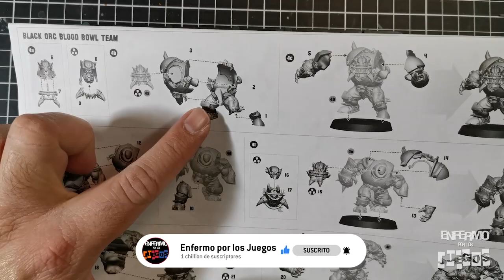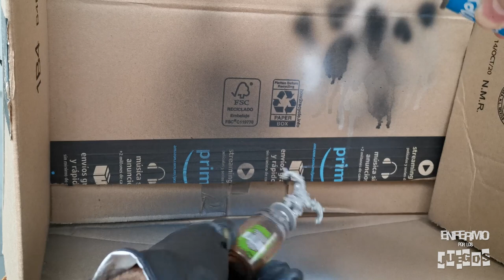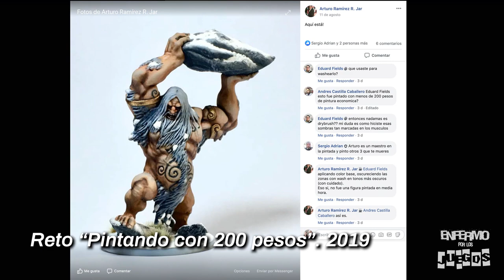¿CÓMO EMPIEZO A PINTAR MINIATURAS? - Guía rápida para tus primeros pasos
¿Te decidista a pintar las miniaturas de tus juegos de mesa o wargame de miniaturas, pero no sabes por donde empezar? En este video te explico de forma rápida los procesos y materiales que vas a utilizar en tu camino por este hobby.

• RedQueen Games
Conoce su amplio catálogo de wargames de miniaturas y juegos de mesa

0:00 - Patrocinador
0:17 - Intro
2:03 - Lavado de piezas
2:23 - Armado de miniaturas
3:02 - Imprimación (primer)
3:45 - Pinceles
4:50 - Pinturas
5:55 - Decoración de bases
6:25 - Comentarios finales
7:10 - Cierre
7:32 - Patrons enero 2021